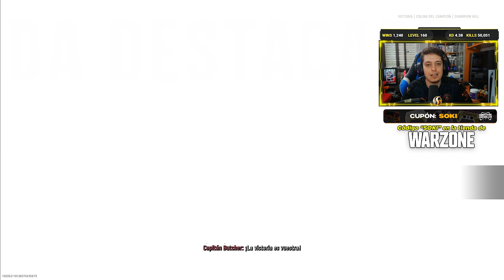MI OPINION DE CALL OF DUTY VANGUARD MULTIJUGADOR ALPHA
Buenas gente! NUEVO VIDEO DE CALL OF DUTY VANGUARD ALPHA MULTIJUGADOR! MERECE LA PENA? TIENE BUENA PINTA PERO DEBEMOS ESPERAR A LA BETA Y EL JUEGO FINAL PARA DECIDIR SI COMPRARLO O NO!